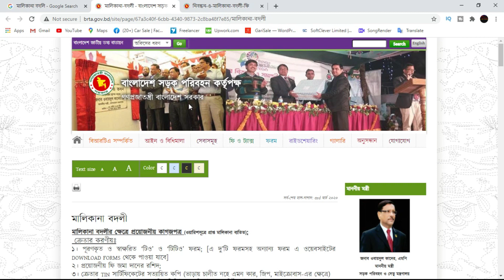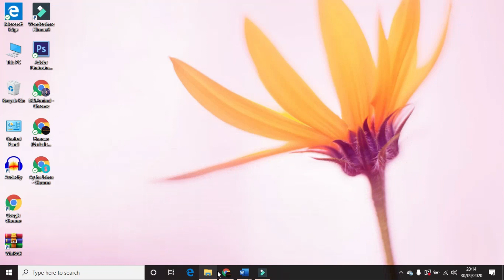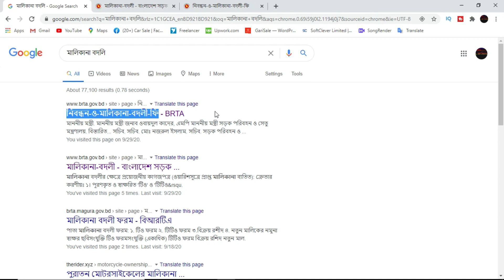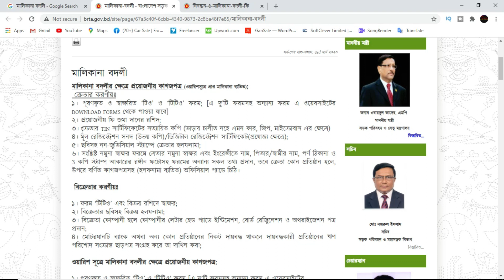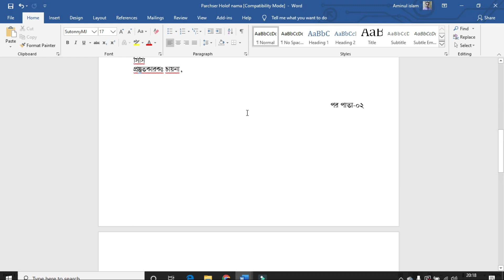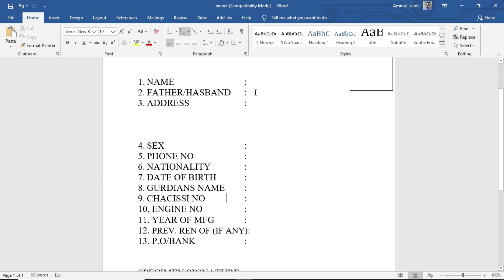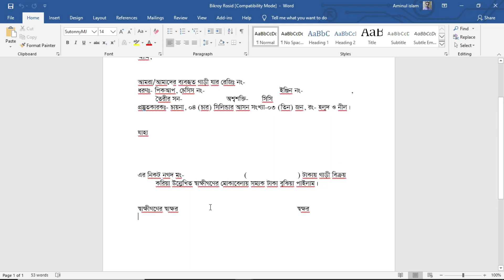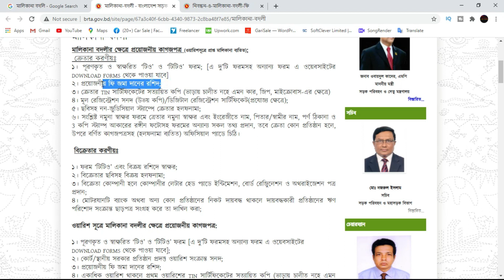মালিকানা বদলী | Transfer Ownership Cars & Vehicle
মালিকানা বদলী
মালিকানা বদলীর ক্ষেত্রে প্রয়োজনীয় কাগজপত্র (ওয়ারিশসূত্রে প্রাপ্ত মালিকানা ব্যতিত):

 ক্রেতার করণীয়ঃ

১। পূরণকৃত ও স্বাক্ষরিত ‘টিও’ ও ‘টিটিও’ ফরম

২। প্রয়োজনীয় ফি জমা দানের রশিদ

৩। ক্রেতার TIN সার্টিফিকেটের সত্যায়িত কপি (বাইকের ক্ষেত্রে প্রয়োজন নেই )

৪। মূল রেজিস্ট্রেশন সনদ (উভয় কপি)/ডিজিটাল রেজিস্ট্রেশন সার্টিফিকেট (প্রযোজ্য ক্ষেত্রে)

৫। ছবিসহ নন-জুডিসিয়াল স্ট্যাম্পে ক্রেতার হলফনামা

৬। সংশ্লিষ্ট নমুনা স্বাক্ষর ফরমে ত্রেতার নমুনা স্বাক্ষর এবং ইংরেজীতে নাম, পিতার/স্বামীর নাম, পর্ণ ঠিকানা ও 3 কপি স্ট্যাম্প আকারের রঙ্গীন ফটোসহ ফরমের অন্যান্য সকল তথ্য প্রদান, তবে ক্রেতা কোন প্রতিষ্ঠান হলে, উপরে বর্ণিত কাগজপত্রসহ (হলফনামা ব্যতিত) অফিসিয়াল প্যাডে চিঠি।

 বিক্রেতার করণীয়ঃ

১। ফরম ‘টিটিও’ এবং বিক্রয় রশিদে স্বাক্ষর
(উপরে দেওয়া হয়েছে )

২। বিক্রেতার ছবিসহ বিক্রয় হলফনামা

৩। বিক্রেতা কোম্পানী হলে কোম্পানীর লেটার হেড প্যাডে ইন্টিমেশন, বোর্ড রেজিুলেশন ও অথরাইজেশন পত্র প্রদান

৪। মোটরযানটি ব্যাংক অথবা অন্য কোন প্রতিষ্ঠানের নিকট দায়বদ্ধ থাকলে দায়বদ্ধকারী প্রতিষ্ঠানের ঋণ পরিশোদ সংক্রান্ত ছাড়পত্র সংগ্রহ করে তা দাখিল করা